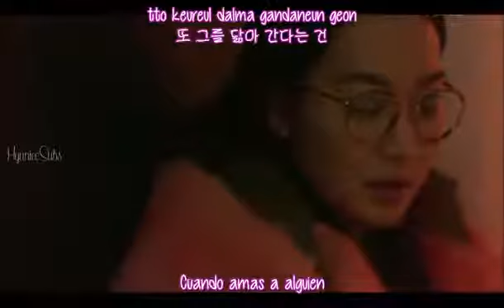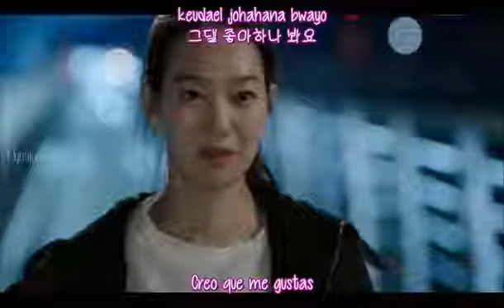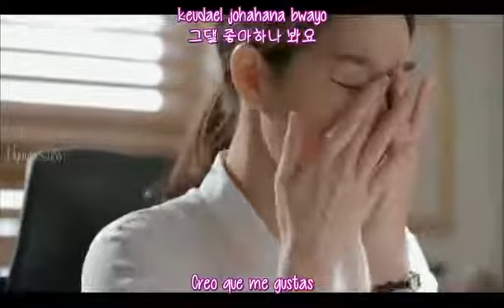Oh my venus OST Kei Love Is Like That Sub español+HanRom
Oh My Venus is a South Korean television series starring So Ji-sub and Shin Min-a. It aired on 2016, 9th Korea Drama Awards, Best Actor, Top Excellence Award, So Ji-sub, Nominated. 11th Seoul International Drama Awards, Outstanding ...